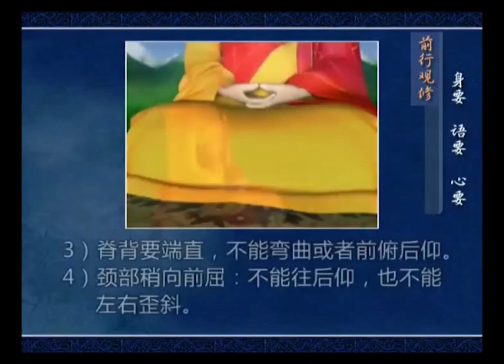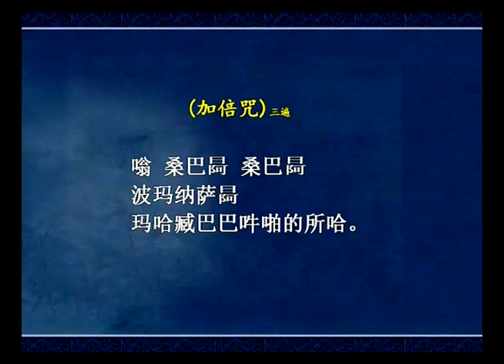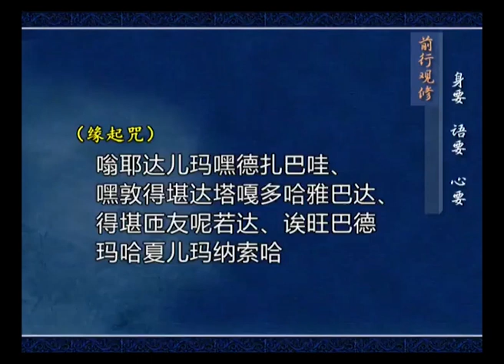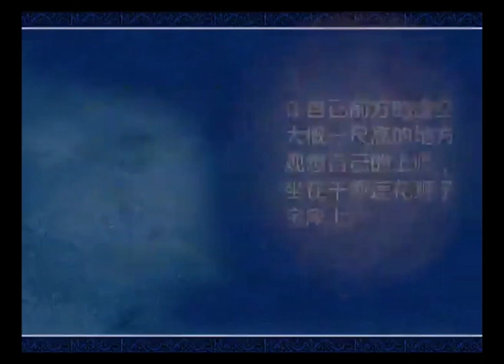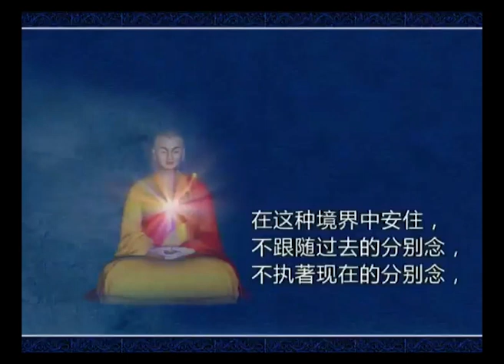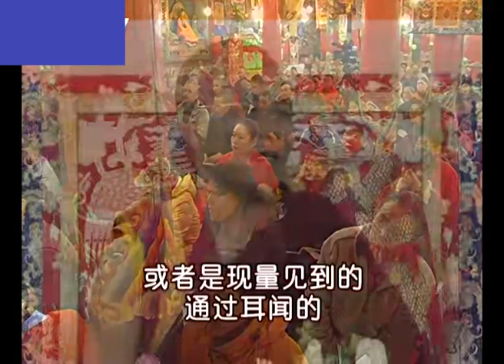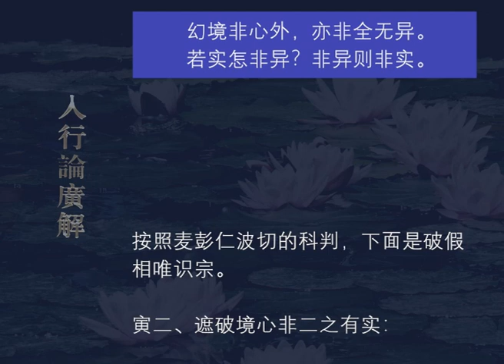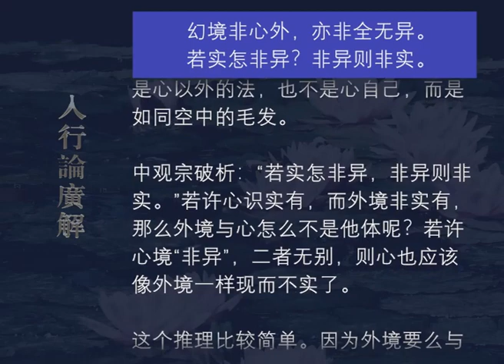入行论广解158 观修